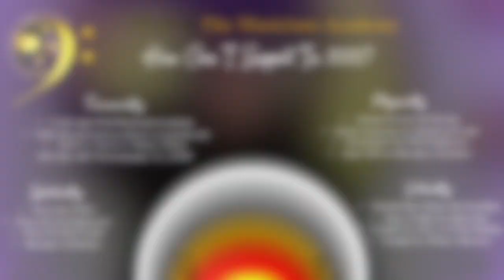2023 TMA Convener's Communique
PSAJ Delivers the Annual State of the Academy/State of the Virtual Space Address.  It is the Virtual presentation of the 2023 Convener's Communique.
Neither PSAJ nor TMA holds the rights to the music in the presentation but rather PSAJ owns all rights to the IP associated with his address and communique and the overall project in the virtual space.

PSAJ & The Musicians Academy:
Giving God Glory, Cultivating Community, & Impacting Individuals.